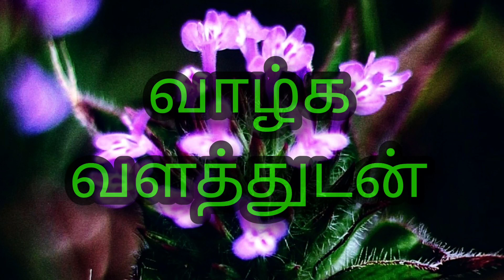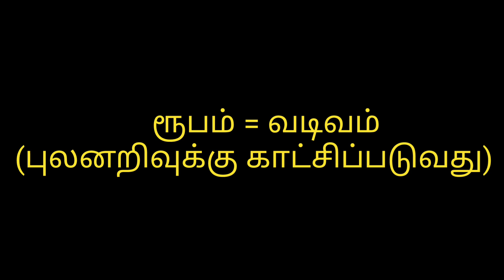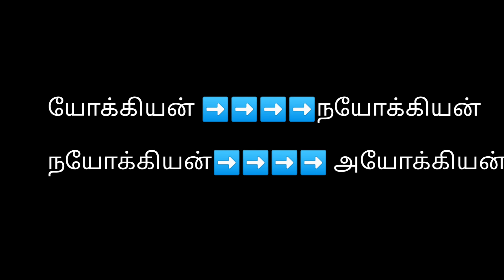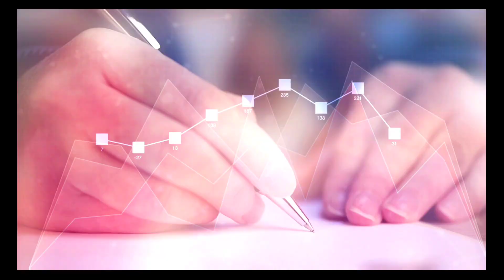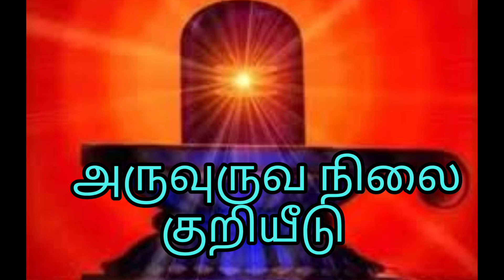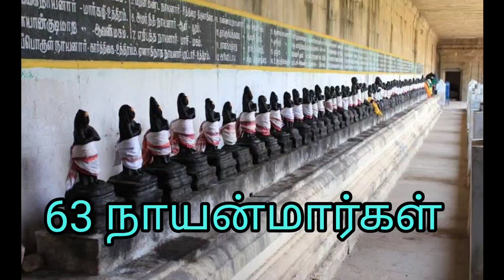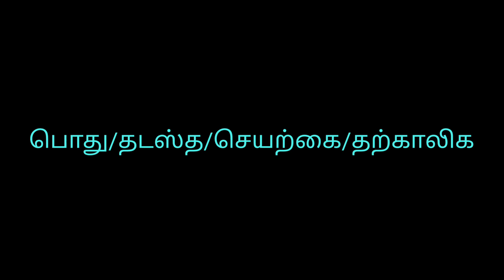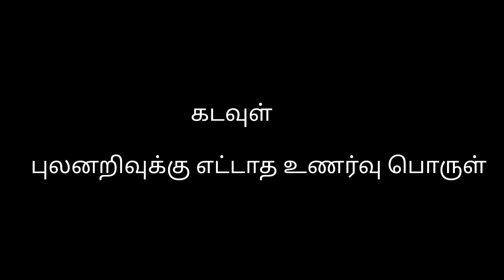சிவம்/சிவன் வேறுபாடு(நிறைவு)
சிவம் சொரூபம்
சிவன் தடத்தம்